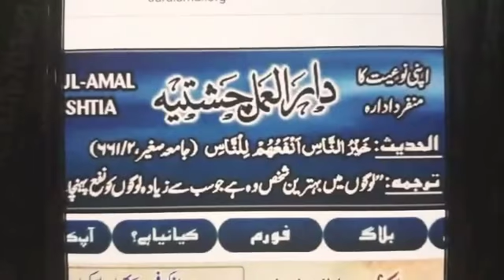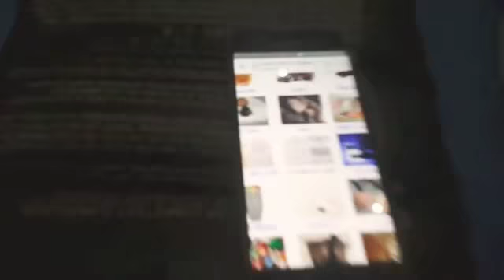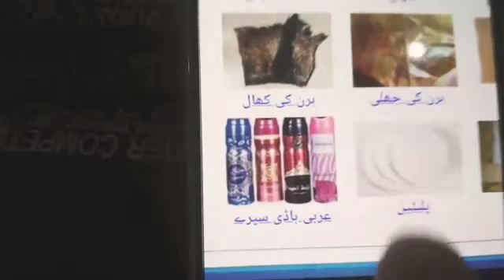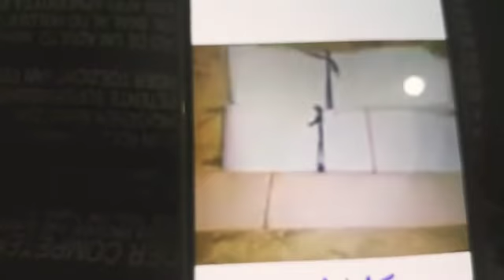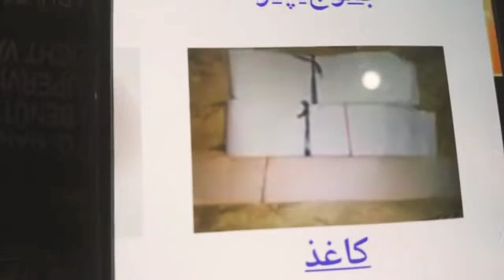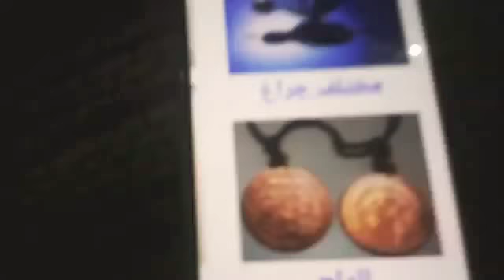Fake peer in Pakistan. Operation